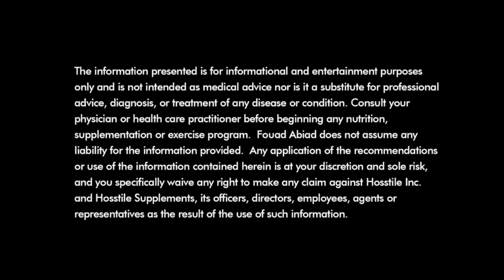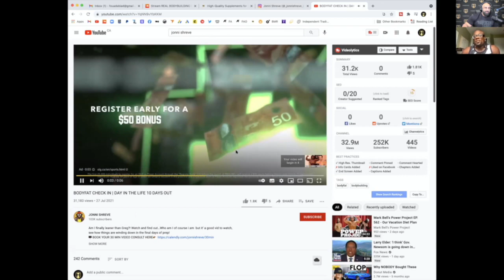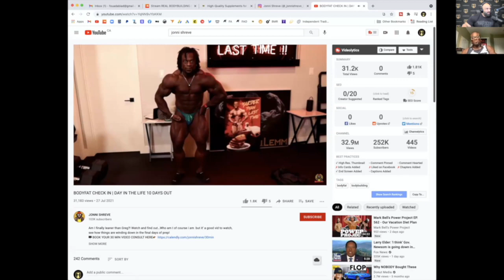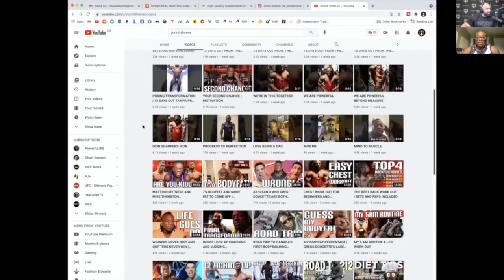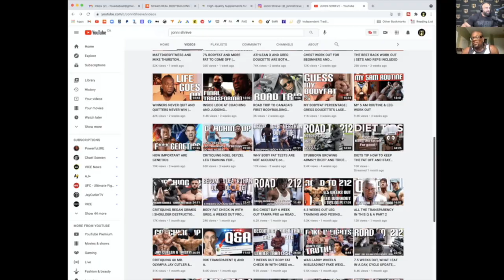LOSING 20lbs OF MUSCLE! | IFBB Pro Jonni Shreve | Fouad Abiad's Real Bodybuilding Podcast Ep.115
Jonnie Shreve has been away from the stage and now he's back as a 212lb competitor.  How did he do it?

Time stamps:

00:00 - Intro, Jonni's decision to drop a class and why.

02:50 - Did Covid effect your decision to leave the open?

05:39 - Why compete if everything else is doing so well?

07:18 - Weight at the start of prep and before.

09:06 - Is Greg your coach? Taking a look at Jonni.

13:31 - Competitors in Tampa?

15:00 - How did you drop so much weight and still look great?

18:00 - Finding the time to do it all.

19:16 - Whats after Tampa?

21:33 - Working for a sponsor?

23:23 - The X's and O's.

27:33 - Having someone at the show.

29:06 - Jonni's YouTube channel.

33:15 - Post show first meal.

34:28 - Hiring people for YouTube.